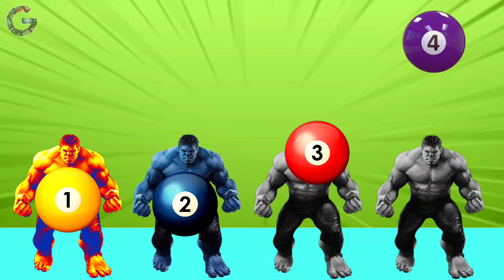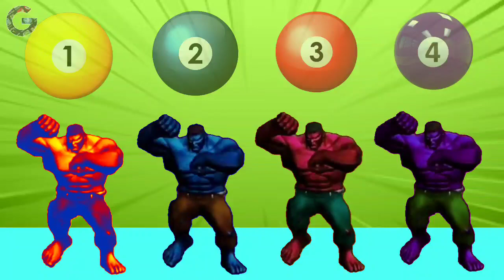PUZZLE GAMES❤️Top Superheroes HULK SMASH - Wrong Heads Colour Number